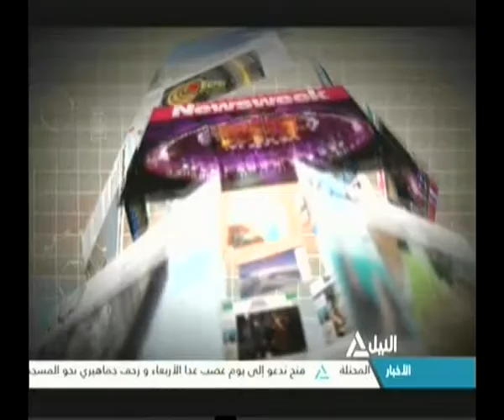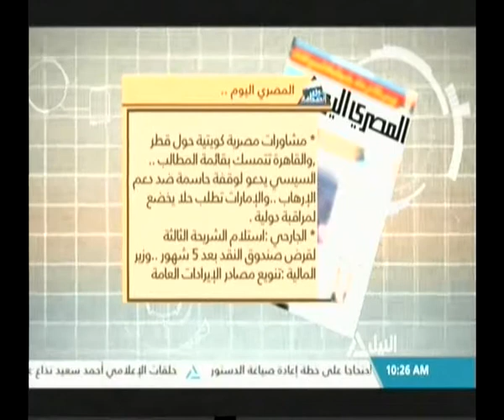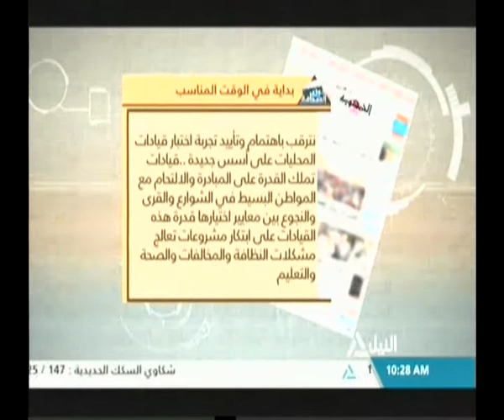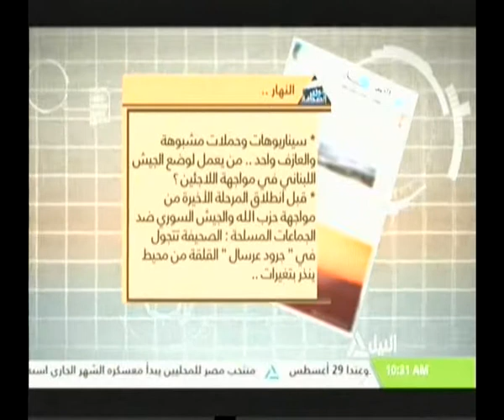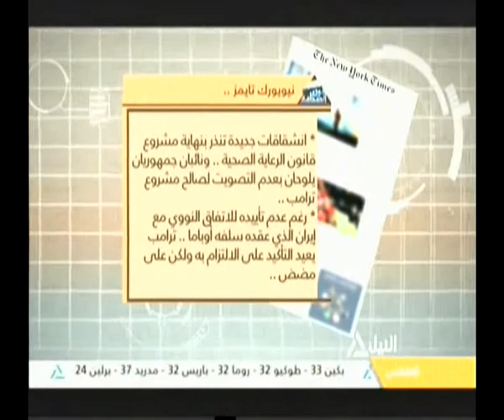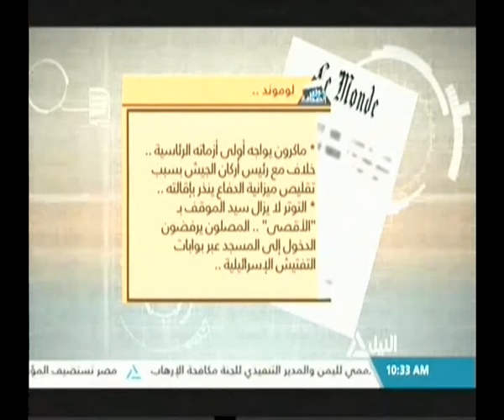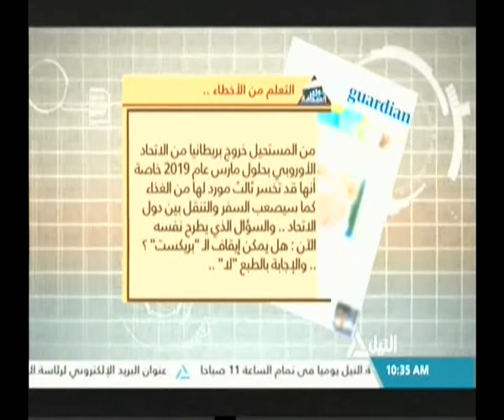جولة الصحافة 18-07-2017